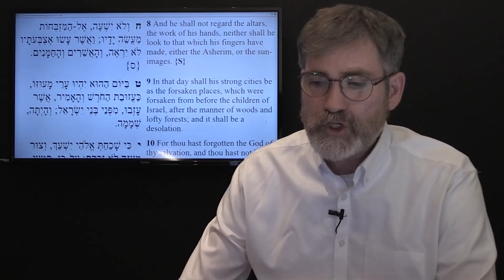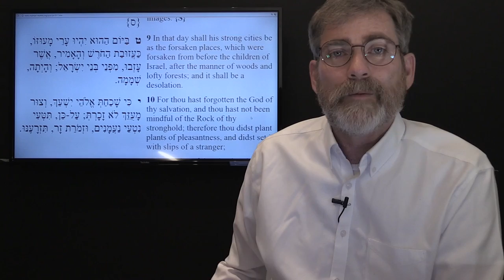Has Russia US Made A Deal: Syria for Ukraine?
Has Russia US Made A Deal: Syria for Ukraine? well seems that way according to one Journalist writing for "News Front". But the article doesn't come without some resources of our own that may well indicate that the deal is real.